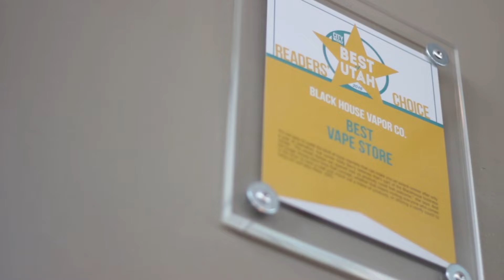Blackhouse Quick Juice Review: Blue Raspberry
This time at Blackhouse Vapor Company, Alec gives you an in-depth look at the Blue Raspberry flavor by Stay Salty!

Find out if this spot on jolly rancher flavor is right for you, as well as getting some inside advice on what temperature brings out the best of Stay Salty Blue Raspberry, and what devices the juice is best used with!

Remember that you can find Blue Raspberry by Stay Salty, as well as many other juices and devices, at Blackhousevapor.com